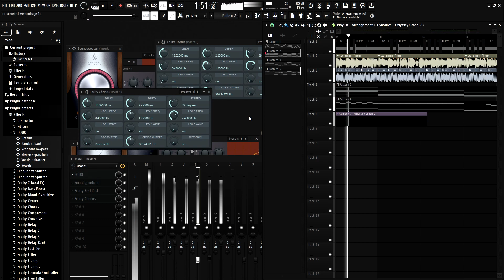Intracerebral Hemorrhage (94+ Million BPM Hypertone)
I was made extremely uncomfortable by an unspeakably unpleasant event, so I decided to get my bearings in order by making this song.

I wanted to see how bad I could make something sound.

Base BPM: 1544
Max. BPM: 94863360